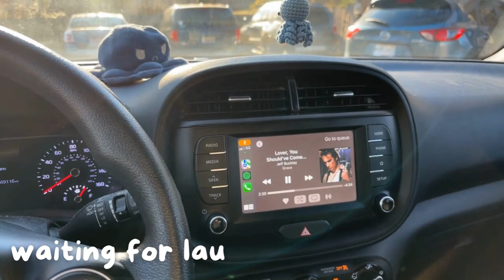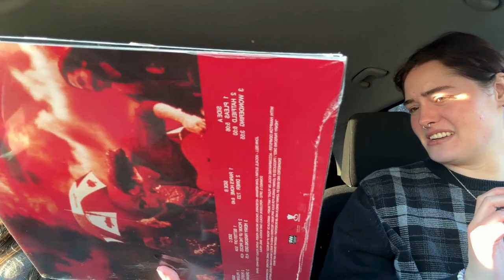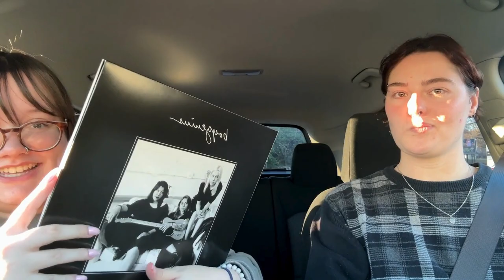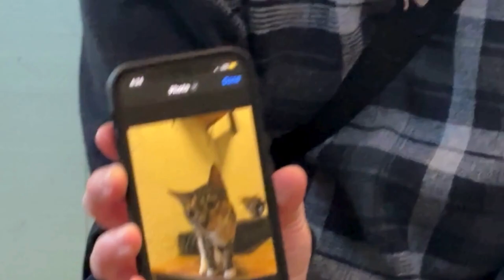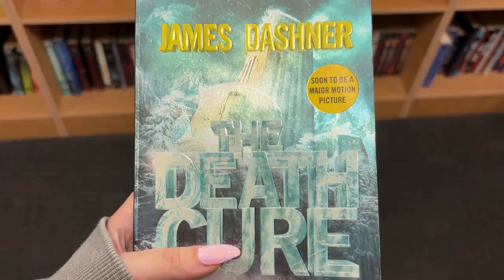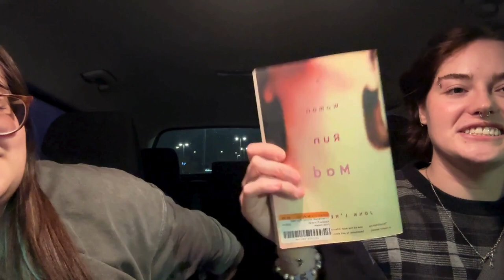record stores, cat cafes, & christmas shopping || vlog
first video woohoo!!
today we went to some fun places & did some christmas shopping :)

TIMESTAMPS:
00:00 intro
01:12 lauren!
01:44 record store
02:03 record store haul
04:20 cat cafe
06:57 lululemon
07:04 aerie
07:19 aerie + lulu haul
08:06 2nd and charles
08:29 2nd and charles haul
10:15 outro